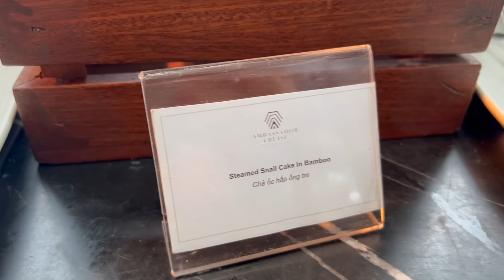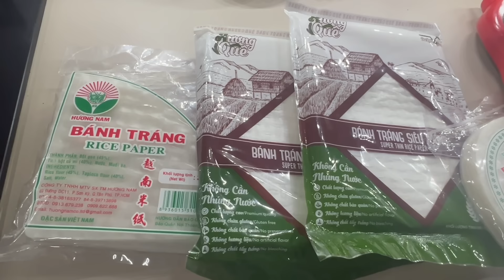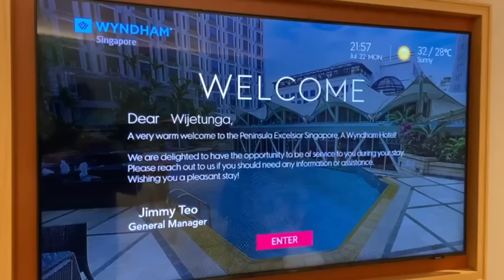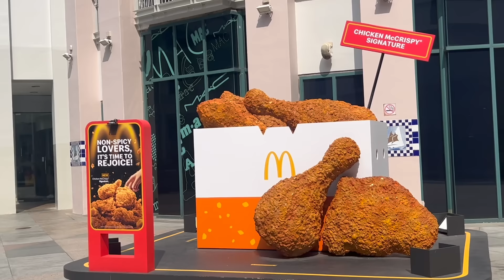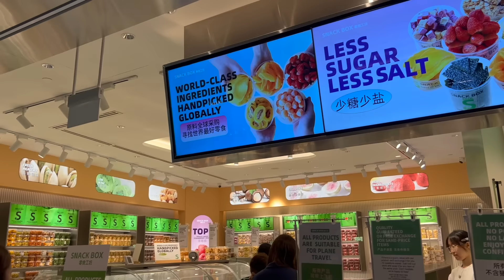වියට්නාම් යනවානම් මේ ටික දැනගන්න Anoma's travel Tips - Vietnam Tour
වියට්නාම් යනවානම් මේ ටික දැනගන්න. අපි ට්‍රැවල් කරනකොට මොනවාද ගෙනියන්න ඕනේ, ඇඳුම්,සපත්තු, ඒ රටේ සල්ලි, කෑම, මේ හැම දෙයක් ගැනම මගේ අත්දැකීම් ඔයාලා එක්ක බෙදාගන්න අදහසින් තමයි මේ වීඩියෝ ක්ලිප්ස් ටික කෙරුවේ. මේ දේවල් දැනගෙන යනවා නම් පහසුයි නේ.

Theme Music: Suresh Maliyadde
Videography: Sisira Wijetunga
Edited By: Anoma Wijetunga